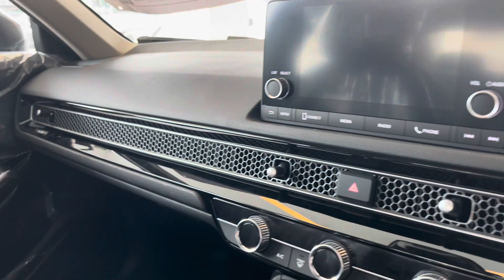(2023) The New Honda Civic 1.5L Turbo E | Walkaround In 4K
VIdeo kali ini Adalah Review kereta  Honda Civic 2023

Btw You can contact Honda vehicle agent in ipoh, For more inquiries comment with your nama and contact

16-20, jalan raja permaisuri bainun, 30250 ipoh, perak.

SA Yang Sangat-sangat friendly dan mudah Berurusan.